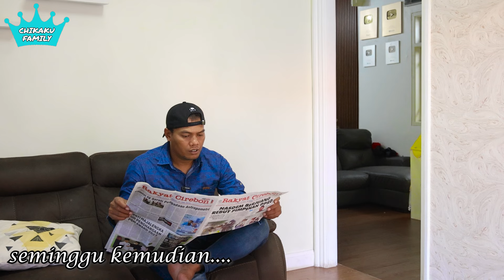PART 2 SI MISKIN KASIAN VS SI KAYA SOMBONG | CHIKAKU FAMILY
PART 2 SI MISKIN KASIHAN VS SI KAYA SOMBONG | CHIKAKU FAMILY